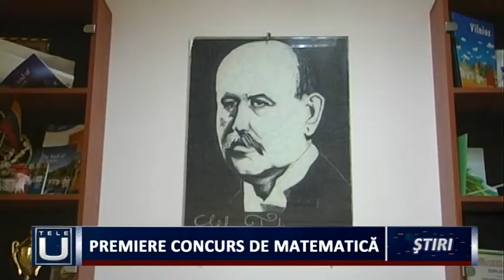Premiere concurs de matematică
Şcoala Gimnazială „Gheorghe Ţiţeica” din Craiova a premiat astăzi peste 150 de copii pentru rezultatele la concursul   Judeţean „Ţiţeica Junior”.Peste 300 de elevi de la unitățile de învățământ din județ au participat la prima ediție a concursului de matematică. Elevii din clasele I-IV au primit diplome și premii de la organizatori.
 Concursul   Judeţean  de matematică „Ţiţeica Junior” a reunit peste 300 de elevi reprezentanţi ai şcolilor gimnaziale din Craiova, Podari, Predeşti, Cârcea, Băileşti si Işalniţa. Aflat la prima ediție, concursul şi-a propus să ofere elevilor interesaţi de obţinerea performanţelor ridicate în studiul matematicii un cadru adecvat şi propice de evaluare şi de informare.
 Festivitatea de premiere a avut loc  într-un cadru festiv alături de părinți, bunici și cadre didactice pregătite să felicite performanțele celor mici.
  La acest concurs au fost obținute cele mai multe locuri pe podium. 110 locul I, 16 locul II ,13 locul III și 13 mențiuni .
  Concursul „Ţiţeica Junior” este o competiţie ştiinţifică, un concurs judeţean, adresat elevilor din clasele I-IV, care va deveni cu siguranță unul de tradiție.